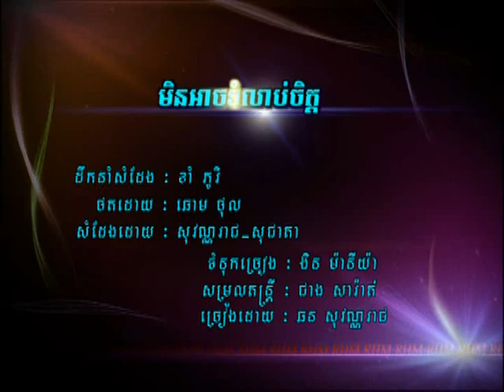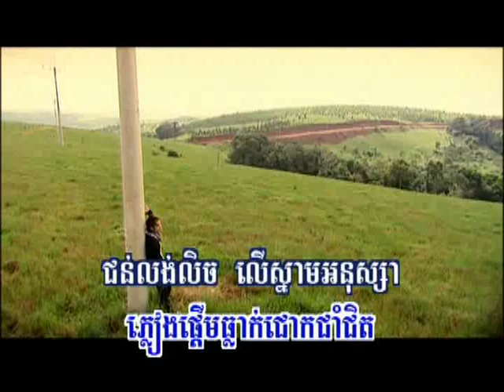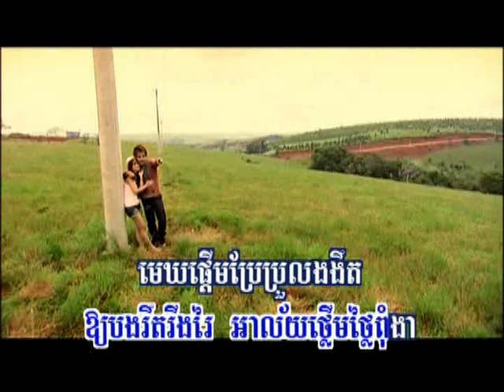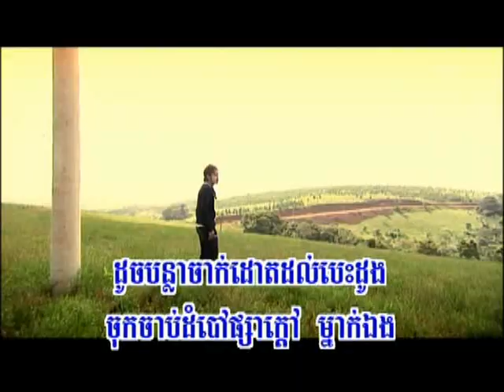18. Min arch thom lorb jet (SovannaReach) RHM DVD vol.116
Title: Min arch thom lorb jet
Artist: Chorn SovannaReach